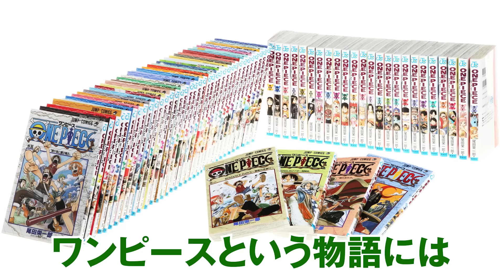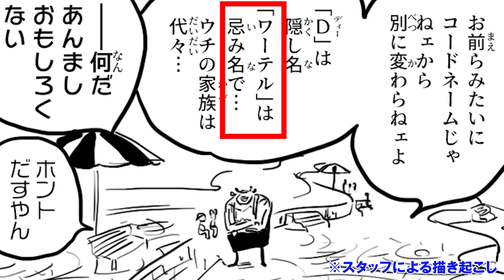海賊王ロジャーは最終章に蘇る！？過去に復活を果たしたキャラの共通点がヤバすぎる…【 ワンピース 考察 最新 1081話 】※ジャンプ ネタバレ 注意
▼目指せコヤスタ100万人！！
都市伝説紹介チャンネル「コヤッキースタジオ」では

キッド や ロー といった新時代のキャラたちが次々に戦線離脱している現在！！

だが、過去を振り返るとやられたと思ったキャラ達も生きている展開もある！！

ペル  パガヤ などのキャラや、最近では サウロ が生きていた可能性が高い！！

この様に他にも伏線が残されているキャラ達の復活を大予想！！

ロー 、 サボ  、 カタクリ 、 キング 、 クイーン 、 スモーカー
シーザー 、 ジェルマ 、 エネル 、 モリア 、 カイドウ 、 ビッグ・マム
ギン 、 ゲルニカ 、 マハ 、などなど！！

復活の伏線と展開予想をご紹介！！
果たしてこの中に今後復活するキャラはいるのか！？

他にもコヤチャンスタッフのみょんゴリ押しの復活キャラも！？

※最新ジャンプ 20・21号 onepiece 1081話 まで の ネタバレ ・ 感想 ・ 考察 を

▼コヤッキー率いる新音楽ユニット「THE SILENT DOG」活動中！
コヤスタED曲「Infinity world」配信中！
冠ラジオ番組「THE SILENT DOG "Makes A Song"」配信中！

▼SNS
◎ コヤッキー

ワンピース 1081話 最新話 考察 ジャンプ ネタバレ 注意 伏線